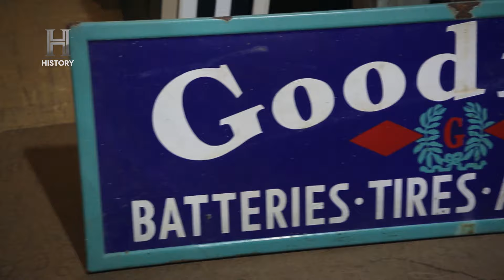CAZADORES DEL PANTANO - CAZADORES DE TESOROS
Mike se interesó en un Caiman disecado que ya hace mucho se fue al otro mundo

History ofrece series, documentales y producciones originales que no solo entretienen, sino que te conectan con tu lado curioso y emocional.
Te invitamos a conocer la historia detrás de la historia, a explorar lo misterioso, lo desconocido y lo intrigante.
Este es el lugar de encuentro para responder cuestionamientos del pasado, o hallar una perspectiva diferente de la historia.